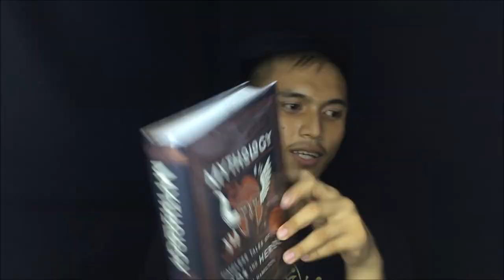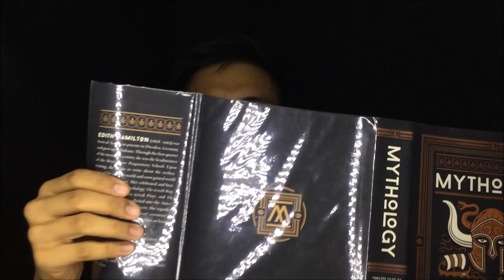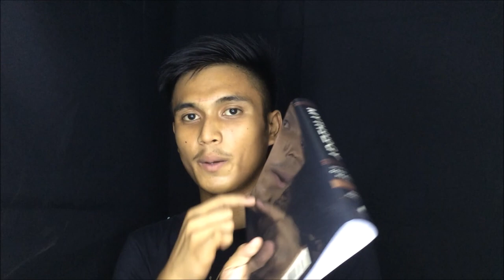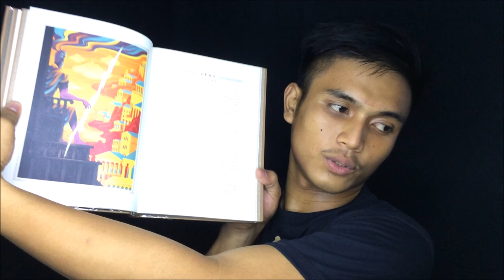MINI RIGLIGHT AND BOOK UNBOXING/REVIEW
FOLLOW ME😊